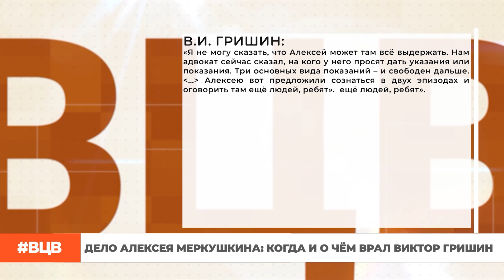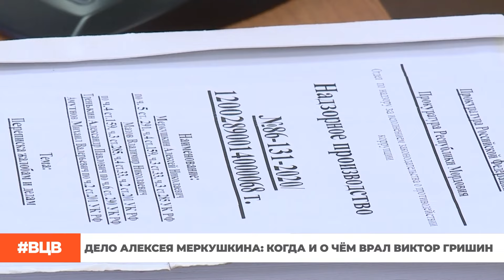Дело Алексея Меркушкина / В центре внимания – 14 (9.02.24)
Доказательства оговоров: на допросе в Первомайском суде Пензы были предъявлены улики, которые прямо доказывают – следователи заставили других фигурантов солгать об Алексее Меркушкине, и за это досудебщики получили смягчённое наказание. Продолжение чудовищной истории